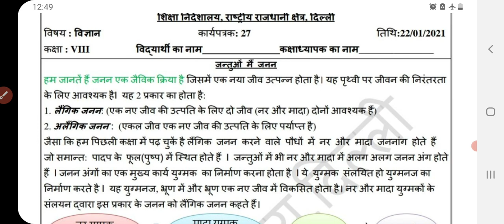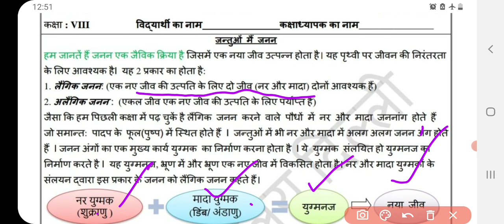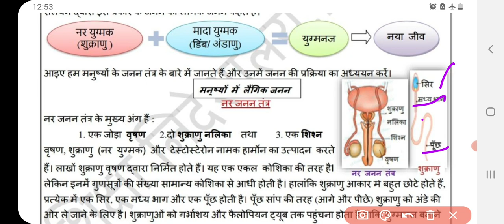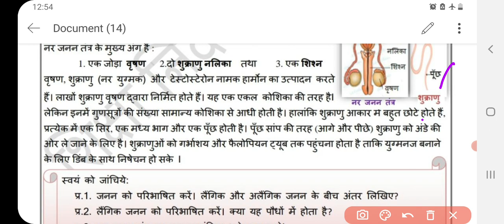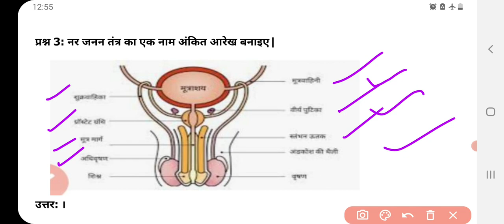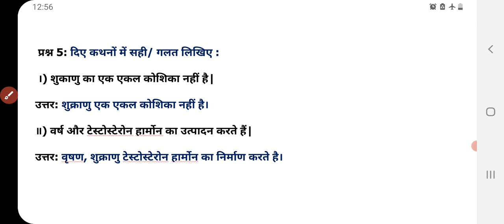Class 8 Science Worksheet 27 | 22 January 2021 DOE Science Worksheet 27 Class 8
प्यारे बच्चों

This video covers these questions -
जनन